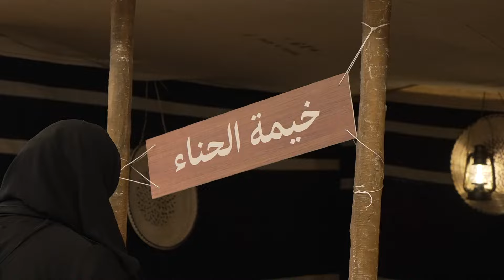Granada Mall Founding Day